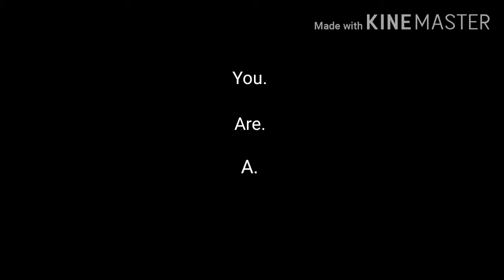🤩💅🏳️‍🌈✨💓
Yeah she wasn't lying✨